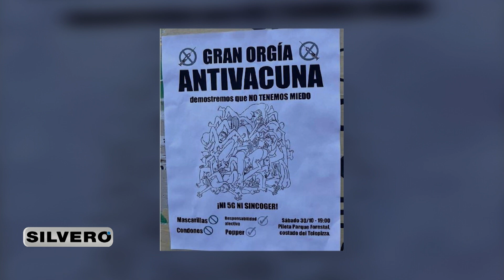Silvero - Modo Random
Los movimientos antivacunas llegan a nuevos niveles en Chile 🇨🇱💉🚫 y no sabemos cuantas medidas sanitarias infringe esta… actividad 😳😷